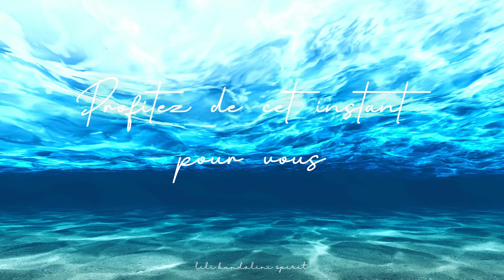BRUIT BLANC - VIE MARINE - 10 MIN - SENSATION D'APAISEMENT IMMEDIATE - BEBE, ENFANTS, ADULTES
Les bruits blancs sont utilisées pour masquer d’autres sons plus discordants, ce qui permet aux personnes souffrant de problèmes de sommeil de mieux dormir la nuit. Ce bruit monotone apportera une facilité d'endormissement ou permettra de ne plus entendre les bruits gênants de l'extérieur (circulation, animaux ...)
Ils sont recommandés également aux personnes souffrant d'acouphènes et aide à diminuer les sensations de bourdonnement dans les oreilles.
Lors d'une séance de méditation, relaxation ou yoga, il est aussi intéressant de s'accompagner d'un bruit blanc, pour une meilleure concentration, et pour augmenter le sentiment de détente et de bien-être.
Lors d'un travail important qui demande beaucoup de réflexion et de concentration, le bruit blanc va permettre de canaliser son attention, ainsi vous obtiendrez une meilleure concentration.
Les bruits blancs seront d'une grande aide avec un nouveau né, un bébé ou un enfant. En effet leurs sons spécifiques rappelle la vie in utero dans le ventre de la maman. Il aura un effet apaisant immédiat pour lui apporter du bien-être et l'aidera également à s'endormir.
Les récentes études montrent que les enfants s'endorment effectivement plus rapidement et que l'effet hypnotique de ces sons est bénéfique pour les formes d'anxiété et en cas de stress